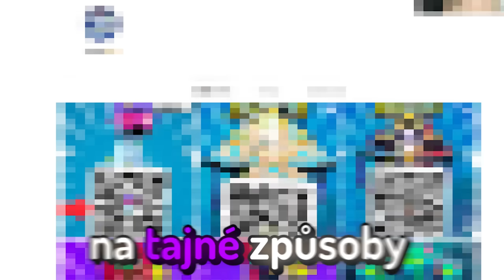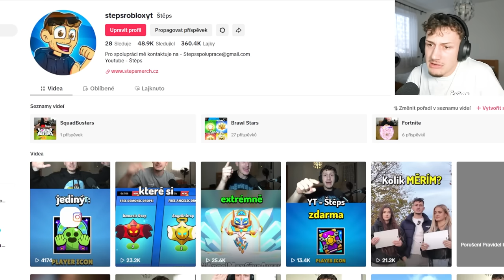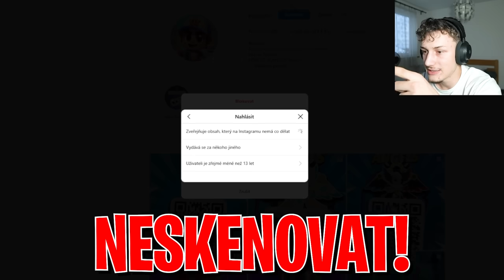Vyzkoušel Jsem Tajné Triky Jak Získat Hromadu Gemů!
Plno nových VÝHOD pro členy!😍

Ahoj, vítejte na našem kanálu věnovaném Brawl Stars a mobilním hrám! Dnes pro vás máme velký opening. Otevíráme mega chest a boxy v Brawl Stars česky. Připravte se na brawl stars velký opening a otevírání boxů.
Získáme nového brawlera nebo dokonce legendárního brawlera? Uvidíte mega box opening s přáteli Petráček, Barunka, Jakub Destro, Štěps, StepsRoblox, Buba a Dodo. Sledujte ranked Brawl Stars akce!
Nezapomeňte na novinky a update od Supercell. Čeká nás star drop a další legendární momenty. Podívejte se na naše další videa o Brawl Stars CZ. Uvidíte i Destro Brawl Stars a Buba Brawl.
Děkujeme za sledování našich videí o Brawl Stars a dalších mobilních hrách.